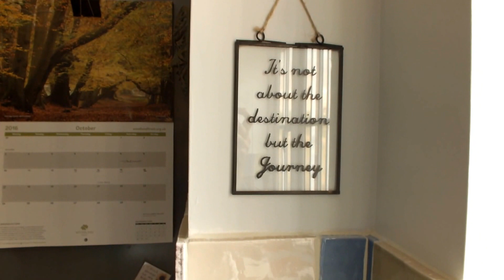Marlborough Tiles (catwalk and hand painted)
The perfect finishing touch bringing a beautiful hand finished and unique flourish to our new kitchen